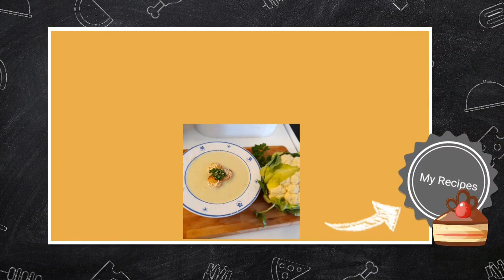Red Curry with Chicken| Annika&Mom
Ingredients:
1 tbsp cooking oil
500 gram breast chicken
salt & pepper
2-3 tbsp red curry paste(be careful this is so spicy)
1 handful celery stalks (sliced)
1 handful red bell pepper (sliced)
2-4 pcs lime leaves
250 ml coconut milk
1/4 cup water
1/2 lime
1/2 lemon

Enjoy cooking and baking with us Annika & Mom